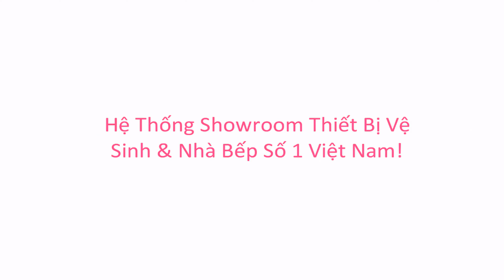KIMQUOCTIEN.COM I Tủ lạnh Hafele HF-SBSID 539.16.230 cao cấp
Tủ lạnh Hafele HF-SBSID 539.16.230 cao cấp đang có mặt tại hệ thống cửa hàng của Kim Quốc Tiến chúng tôi nhé.
Tủ lạnh Hafele HF-SBSID 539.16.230 với kiểu dáng thiết kế side by side 4 cánh đẹp mặt, sang trọng, tính năng hoạt động thông minh. Đây sẽ là sự lựa chọn tuyệt vời dành cho không gian nhà bếp của gia đình thêm hiện đại hơn. Xem thêm